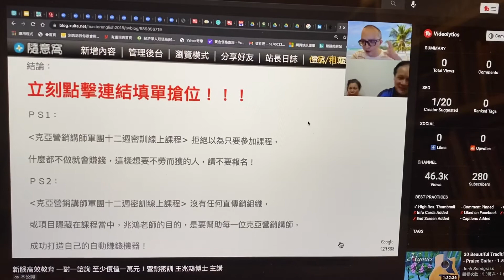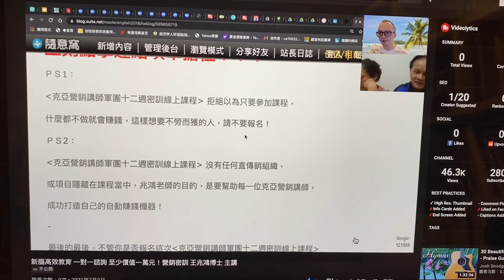如何篩選出優質客戶？！ 克亚營銷 王兆鴻博士 主講